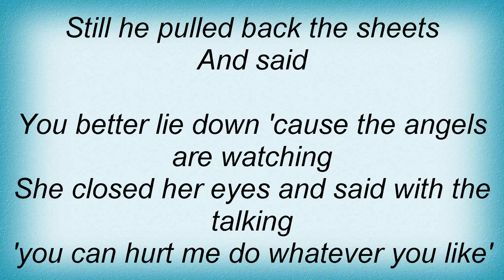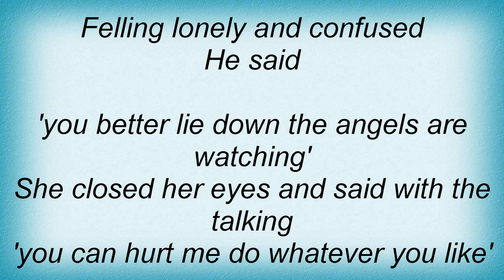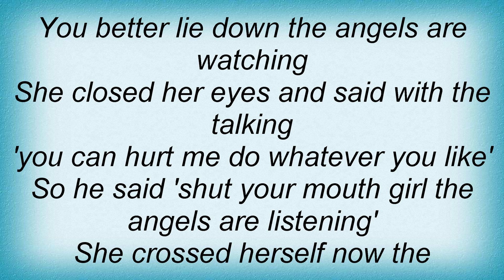She Wants Revenge - Sister Lyrics